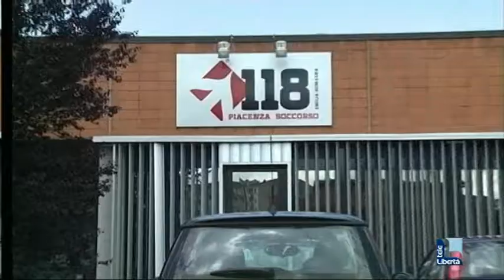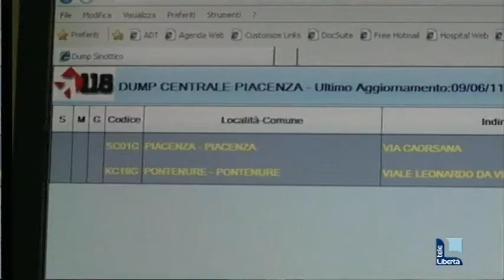Centrale 118: ultimatum del comitato a Regione e Ausl di Piacenza